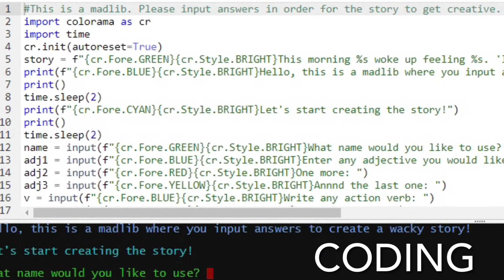Shades Valley Computer Science